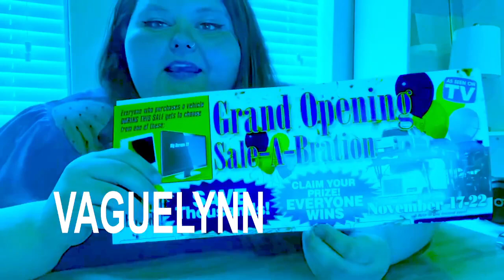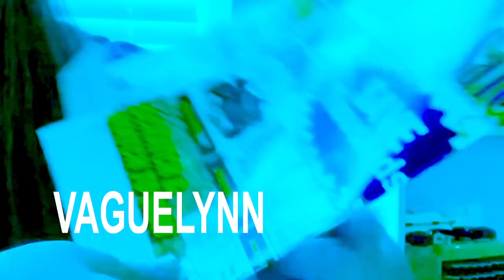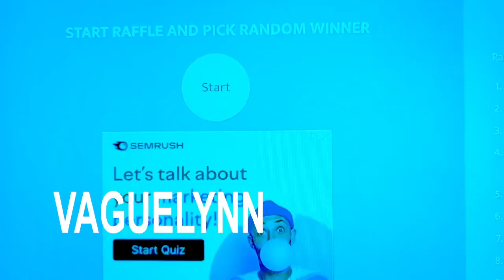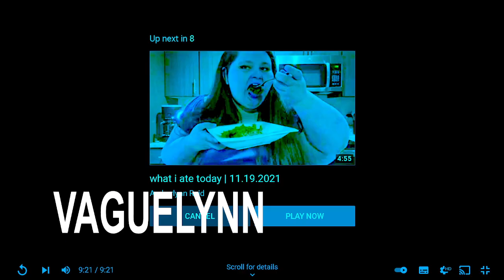ALR Am I GeTtInG wEiGhTlOsS sUrGeRy? Vlog 11/19/2021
Amberlynn vaguely mentions about getting WLS another attempt at click baiting her audience for that YT ad sense monies the greed knows no bounds looks like her wallet has the same habits of her stomach always wanting more.